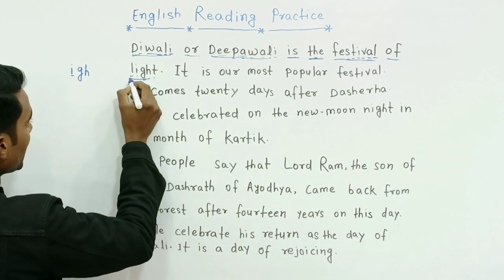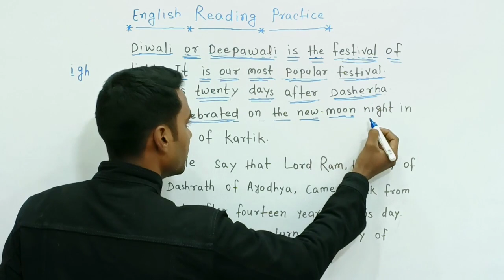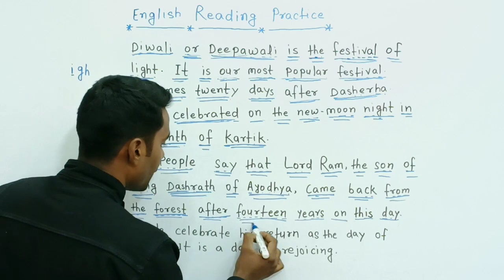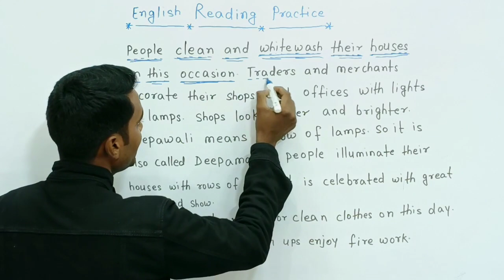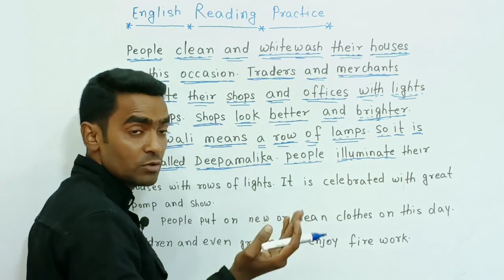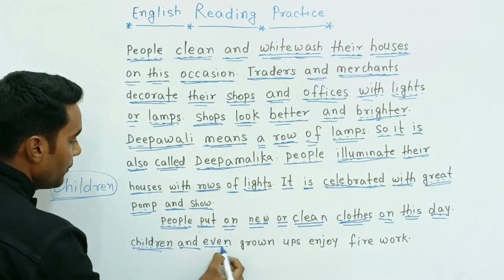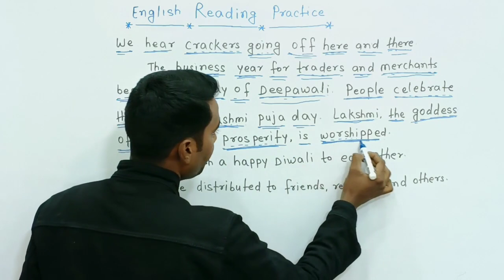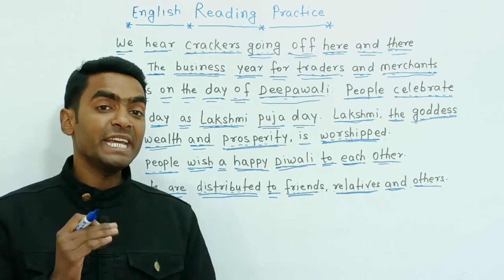English reading practice l english padhna kaise sikhe l how to learn english l अंग्रेजी पढ़ना सीखे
dear friends aaj ke is class me maine English ka Book Padhna sikhaya hu. ek bahut hi interesting kahani ke madhyam se. yahi aap class ko last tak dekhenge to aapko english padhna sikhane me kafi help milegi.
              jab aap puri tarah se angreji padhna sikh jayenge uske baad hum english se hindi me translate karna sikhaunga to pahle aap english padhna sikhiye is class ke madhyam se.